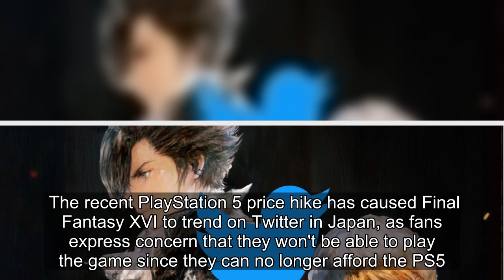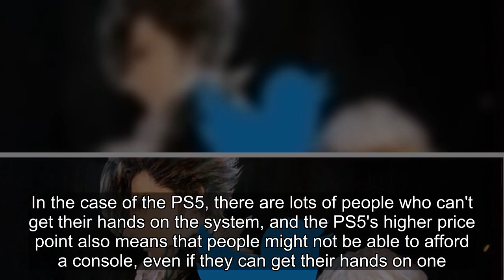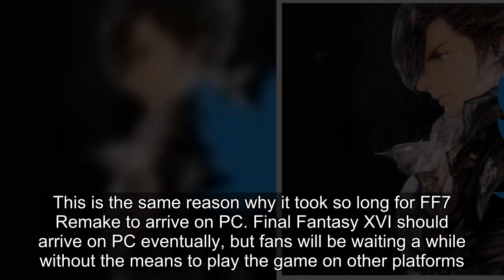FF16 Trends On Twitter In Japan Due To PS5 Price Hike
[Title].